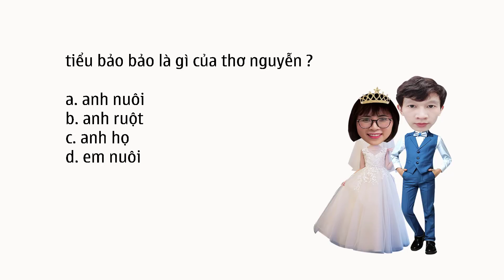Chị Thơ Nguyễn kết hôn với anh Tiểu Bảo Bảo - Đoàn Vlog